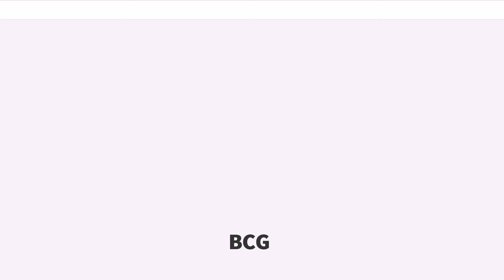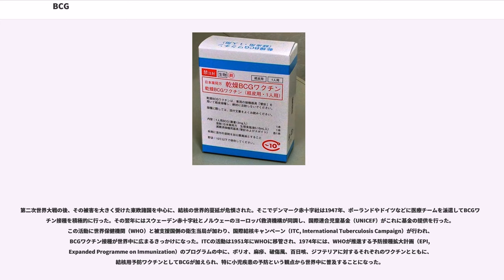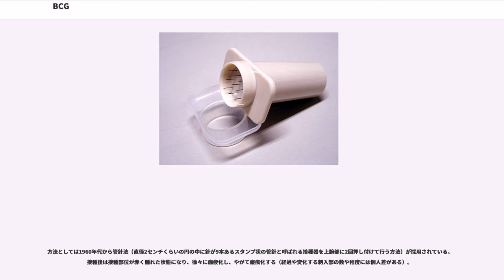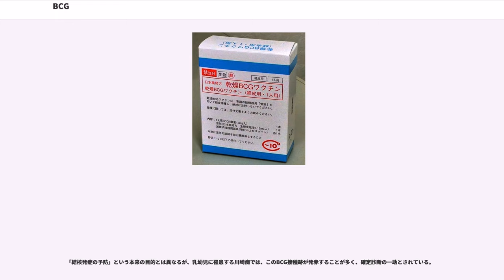BCG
BCG（ の略、カルメット・ゲラン桿菌）とは、ウシ型結核菌（）の実験室培養を繰り返して作製された細菌、および、それを利用した結核に対するワクチン（BCGワクチン）のこと。本来は前者にあたる細菌そのものを指す語であったが、一般社会や医学分野では後者を単に「BCG」と呼ぶことが多い。以下、本項では前者を「BCG」、後者を「BCGワクチン」と表記する。

BCGは、実験室で長期間培養を繰り返すうちに、ヒトに対する毒性が失われて抗原性だけが残った結核菌であり、BCGワクチンはBCGを人為的にヒトに接種して感染させることで、病気を起こすことなく結核菌に対する免疫を獲得させることを目的としたものである。BCGワクチンは、2015年現在実用化されている唯一の、結核の予防に有効なワクチンである。乳幼児結核の予防や重症化の予防の効果が広く認められている（80%程度の有効性）が、成人結核に対する効果は調査地域などによるばらつきが大きいため（0 - 80%、総合すると50%程度）、BCGワクチン接種を実施するかどうかについては、国ごとに判断が分かれている。またハンセン病など、他の抗酸菌感染症に対する予防効果も認められている。極めて希ではあるが偶然結核菌が皮膚に感染し、BCGワクチンと同様の効果を発揮することがある。これを皮膚初感染病巣と呼び皮膚結核の一つに挙げられる。

1796年にエドワード・ジェンナーは、世界初のワクチンとなる牛痘接種を行い、ワクチンによる感染症予防の有用性が知られるようになった。この成功は、自然界に存在する牛痘ウイルスが痘瘡ウイルスに似ているが毒性の低い、一種の弱毒株であることによるものであった。効果はあったが「接種するとウシになる」など、根拠のない噂が流れ、普及に時間がかかった。

1881年にはルイ・パスツールが実験室での培養によって弱毒化炭疽菌株を作り出すことに成功し、これを用いた世界初の弱毒生ワクチンが作成された。弱毒菌株を人工的に作り出すことで、弱毒菌株が自然界に存在しない感染症でもワクチンの開発が可能であることを示したものであった。

20世紀初頭、フランスのパスツール研究所の研究者であったアルベール・カルメット（Albert Calmette）と（Camille Guérin）が、ウシ型菌の強毒株の一つであるNocard株を継代培養してBCGの元になる菌株を作製した。病原細菌では実験室で人工的に培養を繰り返す（継代培養）うちに毒性が弱くなる現象がよく観察されるが、ウシ型菌は増殖の遅い抗酸菌の一種であったため、作製には13年間、230代にわたる、ウシ胆汁加バレイショ培地による継代培養が行われた。その結果作り出された菌株は元のウシ型菌より遥かに弱毒性で、ヒトに対してほとんど病原性を示さないほぼ無害なものに変化した。

1921年にパリにおいて、母乳に混ぜて乳児に経口的に投与され、乳児結核症に対して著明な予防効果を示したことから世界的に注目され、各国に配布されて結核予防のための弱毒生菌ワクチンとして利用されるようになった。以後、国ごとに継代培養されていった結果、現存するBCGには国ごとに遺伝的な違いが生じている。日本では1924年に志賀潔が直接カルメットから分与された菌株（日本株）に由来する、BCG Tokyo172株が導入された。

第二次世界大戦の後、その被害を大きく受けた東欧諸国を中心に、結核の世界的蔓延が危惧された。そこでデンマーク赤十字社は1947年、ポーランドやドイツなどに医療チームを派遣してBCGワクチン接種を積極的に行った。その翌年にはスウェーデン赤十字社とノルウェーのヨーロッパ救済機構が同調し、国際連合児童基金（UNICEF）がこれに基金の提供を行った。この活動に世界保健機関（WHO）と被支援国側の衛生当局が加わり、国際結核キャンペーン（ITC, International Tuberculosis Campaign）が行われ、BCGワクチン接種が世界中に広まるきっかけになった。ITCの活動は1951年にWHOに移管され、1974年には、WHOが推進する予防接種拡大計画（EPI, Expanded Programme on Immunization）のプログラムの中に、ポリオ、麻疹、破傷風、百日咳、ジフテリアに対するそれぞれのワクチンとともに、結核用予防ワクチンとしてBCGが加えられ、特に小児疾患の予防という観点から世界中に普及することになった。

弱毒生菌ワクチン（生ワクチン）には、...